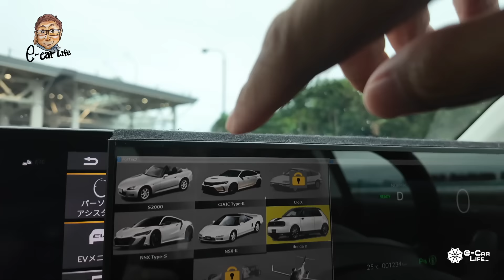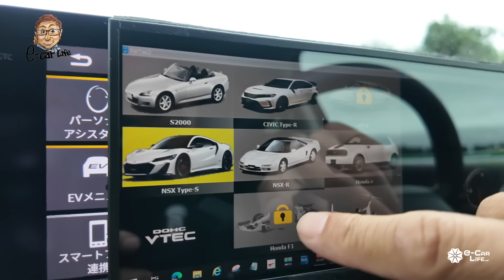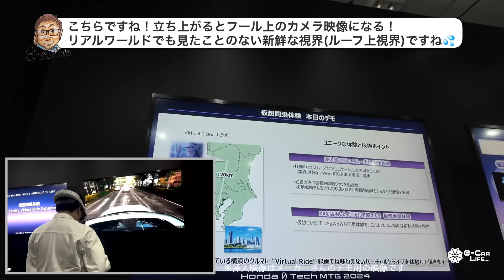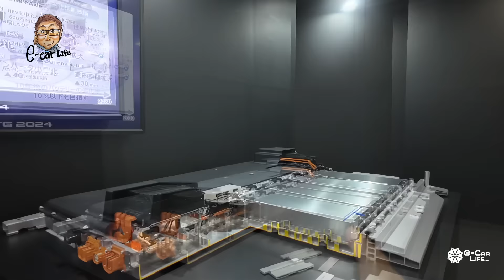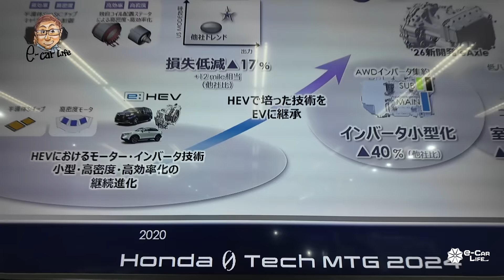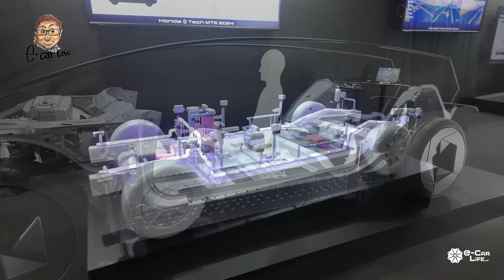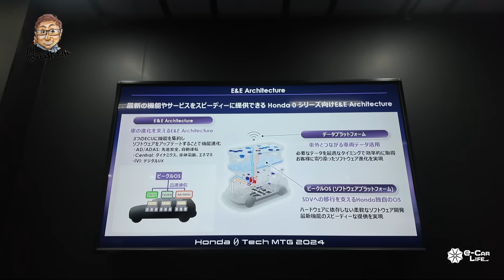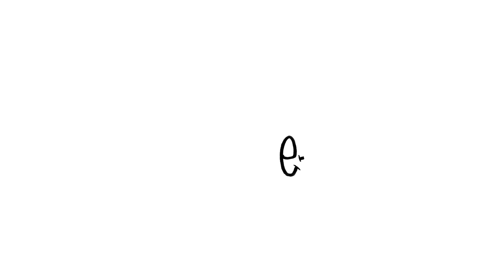ホンダ ゼロ プロトタイプ【車両解説】HONDAの新世代EVをマニアックに解説!! 最新テクノロジーを数多く採用!! E-CarLife with 五味やすたか